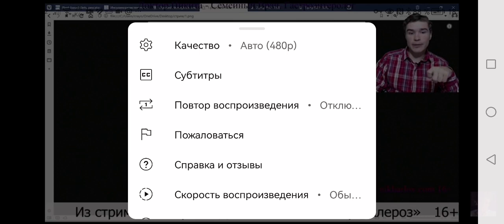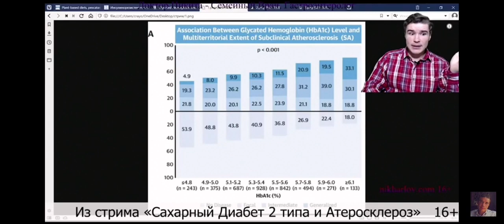Гликированнный гемоглобин.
Гликированнный гемоглобин. оцените степень повреждения сосудов по этому анализу. Зарождение склероза , инфаркта и т.д.